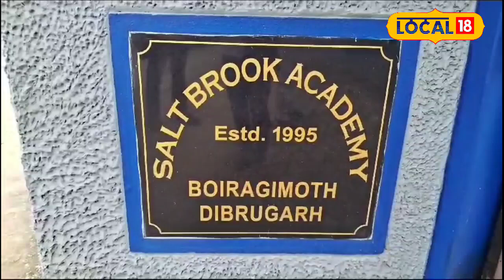সৰ্বভাৰতীয় পৰ্যায়ত পুনৰ উজ্জ্বলি উঠিছে ছাত্ৰ ধৃতিষ্মান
সৰ্বভাৰতীয় পৰ্যায়ত পুনৰ উজ্জ্বলি উঠিছে ছাত্ৰ ধৃতিষ্মান,IAT পৰীক্ষাত দেশৰ ভিতৰতে চতুৰ্থ স্থান লাভ ধৃতিষ্মান দত্তৰ#local18